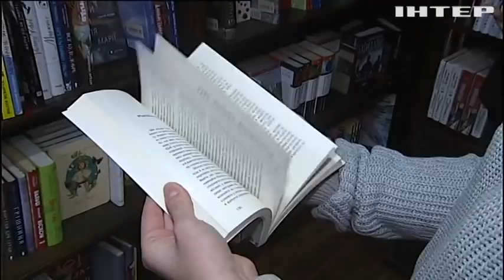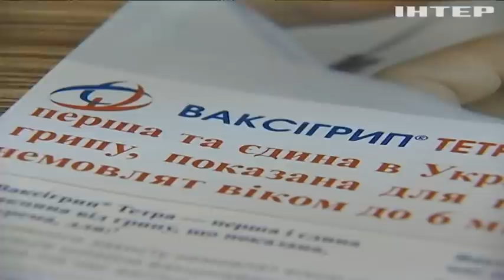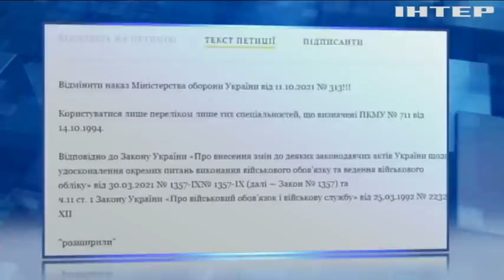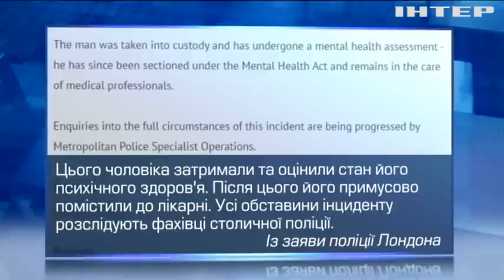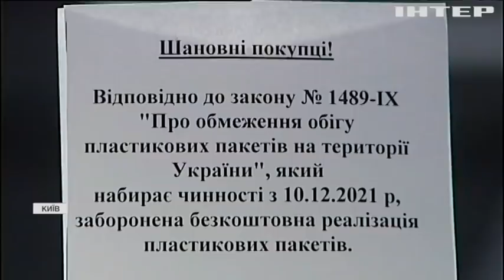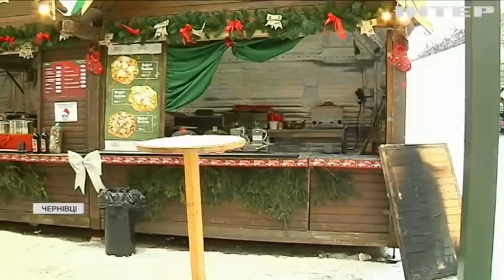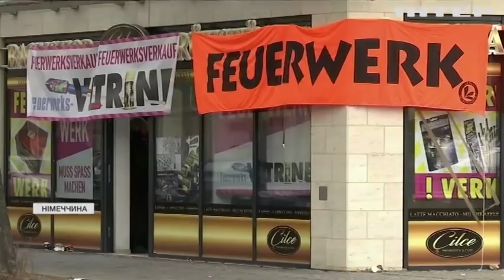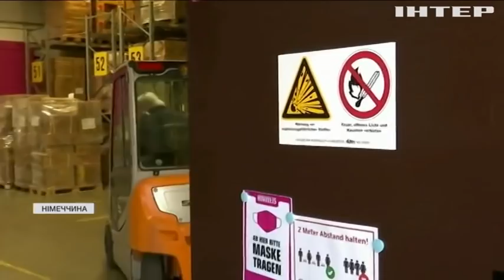Подробности 20:00, выпуск за 27 декабря 2021 года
Дивіться у випуску:
Петиція про скасування військового обліку жінок набрала 25 тисяч голосів.
В Ізраїлі почали вводити четверту дозу вакцини проти Ковіду.